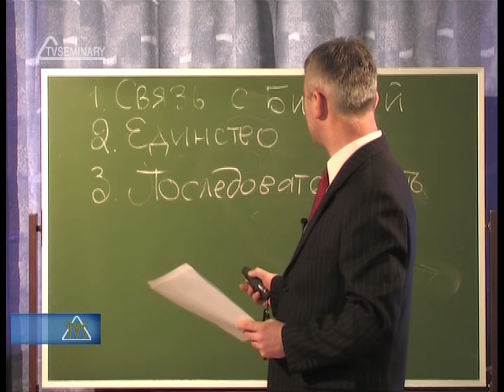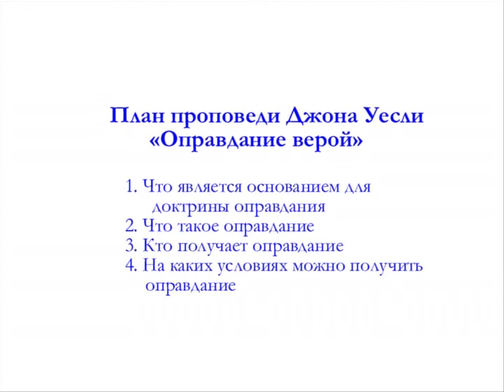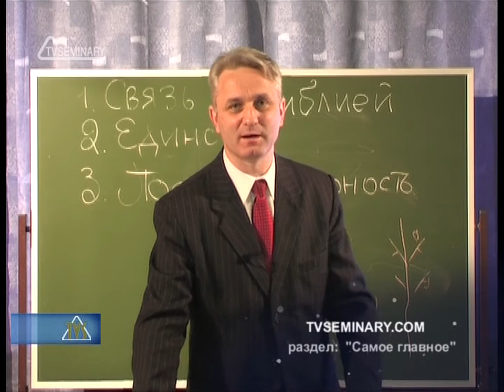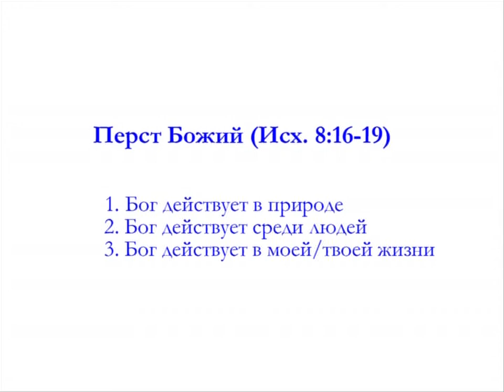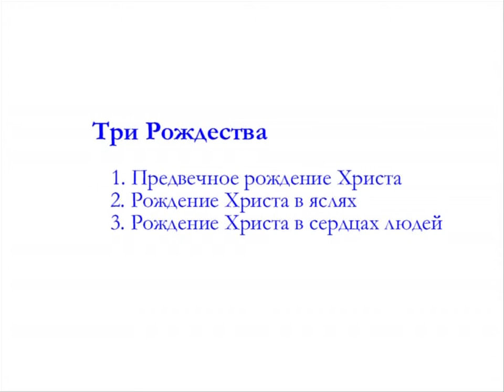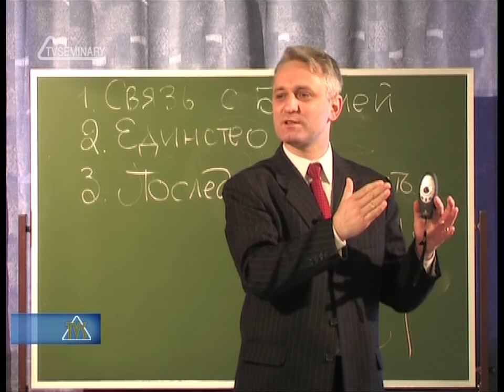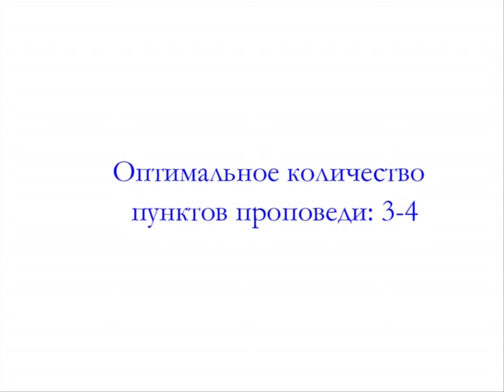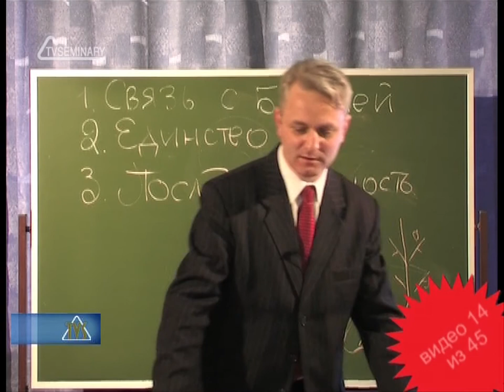TVS PT215 REV10 14 Особенности хорошей структуры